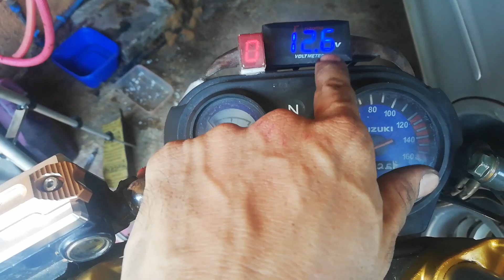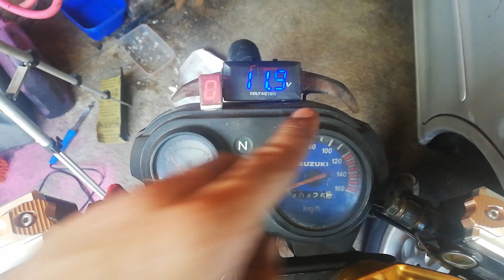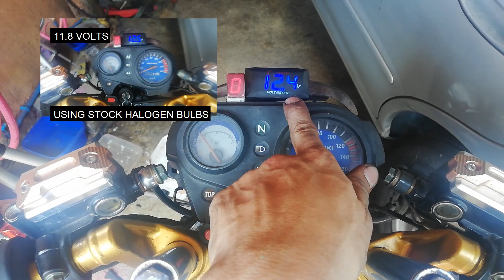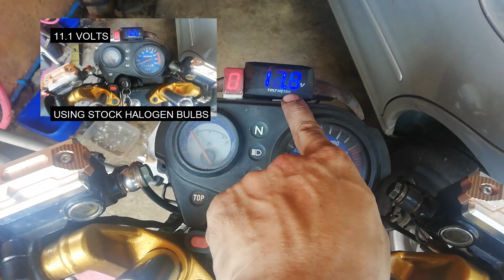BAKIT MAGANDANG GAWIN LED ANG SIGNAL LIGHTS kaysa STOCK HALOGEN BULB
ITUTURO KO SA INYO NGAYON KUNG PAANO MAGPALIT NG LED SIGNAL LIGHTS. ipapakita ko na din ang positive effect nito sa ating motor